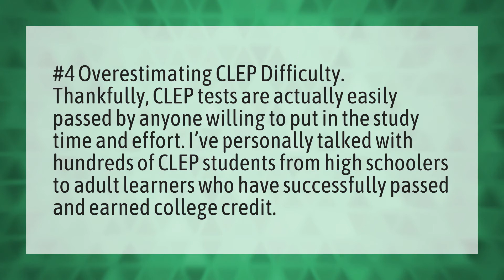Is the CLEP exam hard?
College Board • Is the CLEP exam hard?